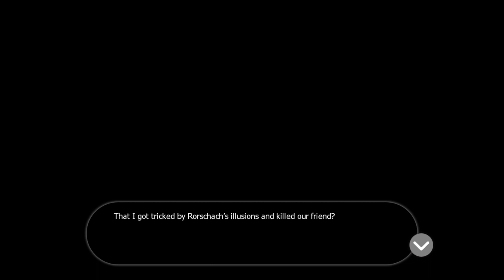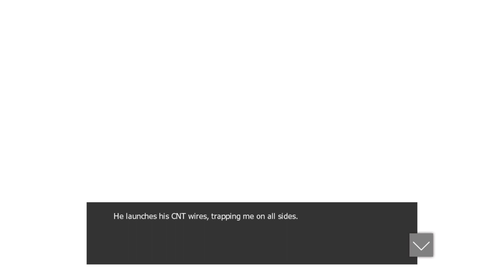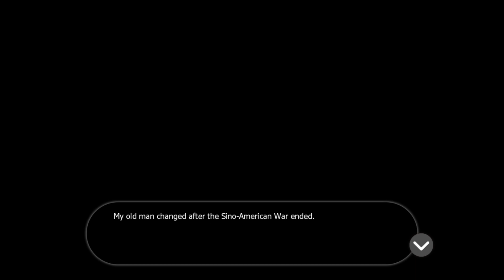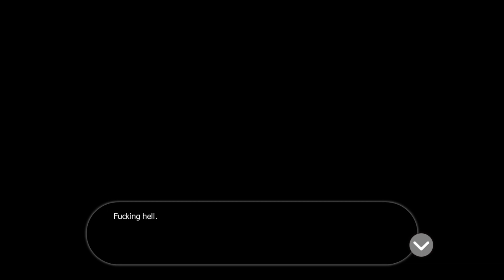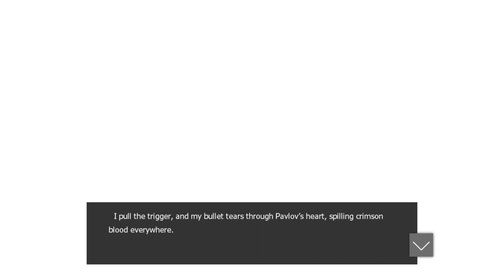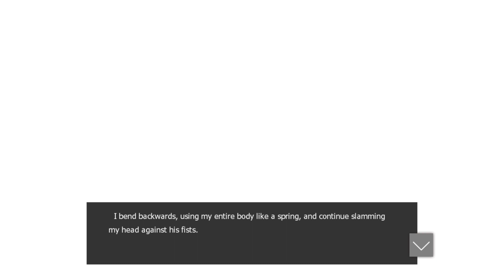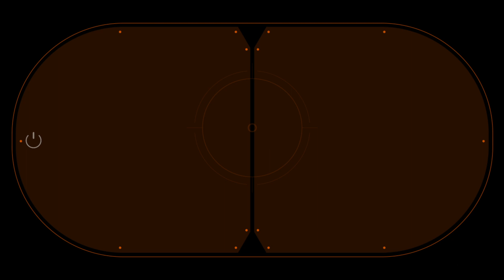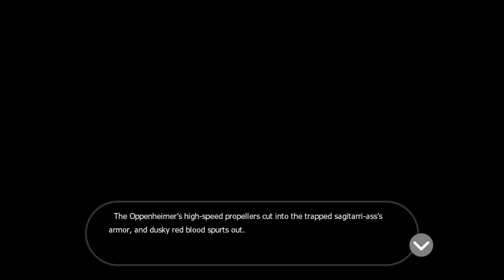Tokyo Necro English Ep. 34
Hello, I'm Azai, Tokyo Necro will be the current side VN that I'll be making a playthrough of while the Rance series is still being done! I have played this VN's prologue up to 2 hours years ago when it was in fantranslation hell but now it's officially localized and you can buy it in the link below! I have absolutely no recollection of those 2 hours I played but it's nitroplus and they make good stories! Come join me on this new adventure of sci-fi murder story!